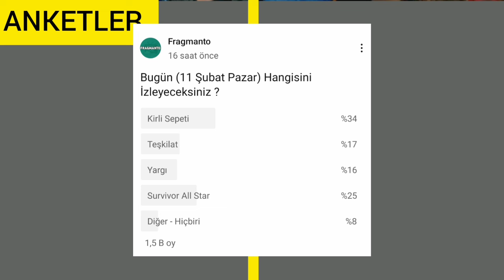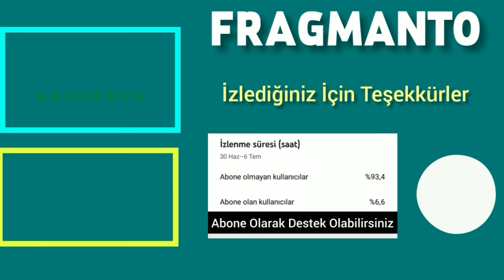11 Şubat 2024 Pazar Reyting Sonuçları | Diziler Düşüşte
11 Şubat 2024 Pazar Dizi Reytingleri